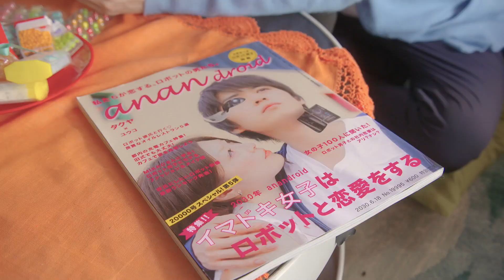【第1話】「機械仕掛けの恋人」9/8（土）20時 LINE NEWSで配信！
【LINE NEWSのオリジナル連続ドラマ】
のん主演。今よりちょっとだけ未来を生きる家族の、ささやかな日常を描くホームドラマ。登場するのはミライ(のん)、トモロウ(本郷奏多)、フルキチ(マキタスポーツ)、イマコ(堀内敬子)の４人と飼い犬コタロウ(aibo)。明るい家族の、明るい未来の物語です。

・毎週土曜日２０時　LINEアプリ内のNEWSタブで配信！

【第1話 機械仕掛けの恋人】ずっと彼氏がいなかったミライさん。今野家に突然連れてきた恋人と結婚すると宣言する。家族は祝福するが、その恋人には秘密が隠されていた。二人は無事に結婚できるのか？

【あらすじ】毎日ジャージ姿でゲームばかりしているミライさん（のん）。ニートだが自称革命家で「人間が働かなくてもいい未来」のためにあえて働かないという。「働かないなら出て行け」と怒る父・フルキチ（マキタスポーツ）と毎日喧嘩している。家族をやさしく見守る母・イマコ(堀内敬子)と、無邪気なロボペット・コタロウ。そして妹を信じてサポートする兄・トモロウ（本郷奏多）は未来のツールを開発する研究者だ。ミライのために様々なツールを開発するも、ミライが悪用してドタバタ騒動が巻き起こる。未来の家族は果たしてどんな生活をおくっているのか？

出演 のん、本郷奏多、マキタスポーツ、堀内敬子、飼い犬：aibo
第1話ゲスト 蕨野友也、吉本貢、井上ほたてひも
脚本 吹原幸太 プロット協力 ニシオカ・ト・ニール 音楽 梅野悠大(THE ROGUEPLANTS) VFX 宮本鉄馬 企画・プロデュース 谷口マサト 制作・著作 LINE株式会社
参考 総務省「未来をつかむTECH戦略」内閣府「Society 5.0」協力 スピーディ、ボーダレス（チームラボ）、パワースーツ (スケルトニクス)、光る靴Orphe (no new folk studio)、スマートポット (LOAD&ROAD)、劇用車(ゼネラルモーターズ・ジャパン) 衣裳 アディダス、古着屋ファニーフェイス、ツモリチサト、原宿シカゴ、ラコステ、古着屋ＪＡＭ、Barnet、リトルバード、荻原、ワコール、ゆかた屋.com、Jフェリー、制服道場！、アールディーズ、スターブリンク、top of the hill 持ち道具　CHEST、mobs、ILSEmobs、アナロジコ、Preuve、390マート